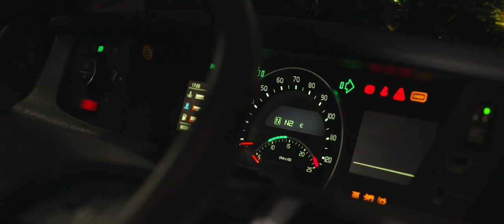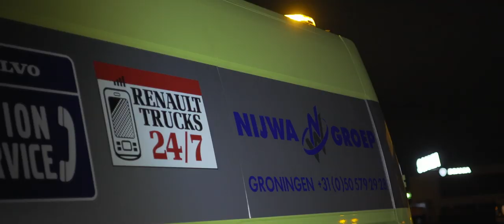De Nijhof-Wassink ‘X-mas Thank You’ Tour! | Stapt u in?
De feestdagen staan voor de deur en het einde van 2019 is in zicht. Nijhof-Wassink Groep heeft een fantastisch jaar gehad en daarom willen wij u op een speciale manier bedanken voor de samenwerking in het afgelopen jaar met onze ‘X-mas Thank You Tour’. Wij wensen u veel kijkplezier met onze road movie. Nijhof-Wassink Groep wenst u fijne feestdagen en een goede start in 2020.

Stapt u ook in?

Locatie:

Nijhof-Wassink
Galvanistraat 18
7461 JC Rijssen, the Netherlands